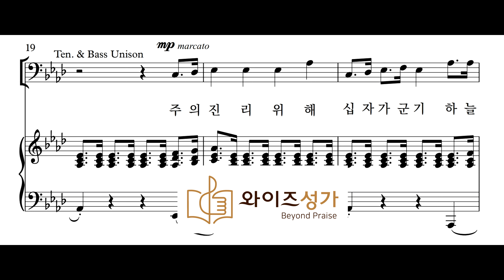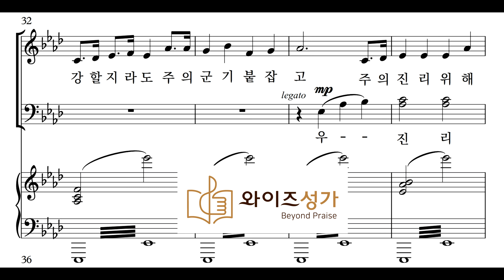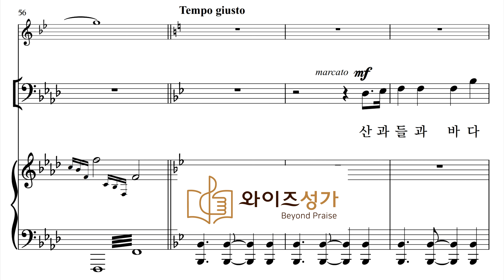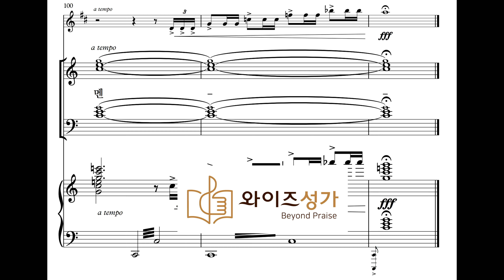찬송가 편곡 10 주의 진리 위해 십자가 군기 (와이즈성가 5집) 합창